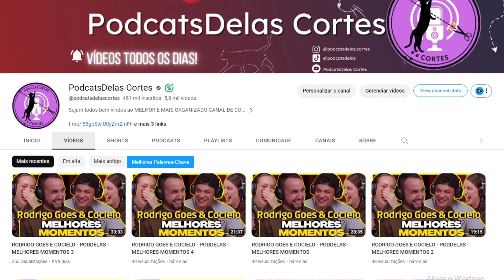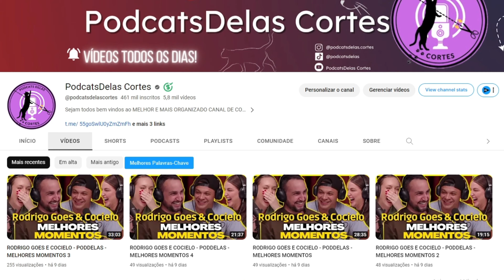BRUNA MARQUEZINE - DE FRENTE COM BLOGUEIRINHA- MELHORES MOMENTOS 3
DE FRENTE COM BLOGUEIRINHA: BRUNA MARQUEZINE - T2E27 | DiaTV

ENTREVISTADA E HOST DO PODCAST:
BRUNA MARQUEZINE é uma atriz, entrevistada por BLOGUEIRINHA, no DE FRENTE COM BLOGUEIRINHA